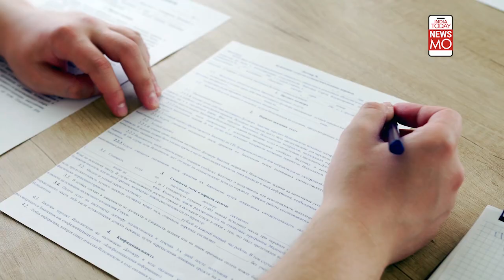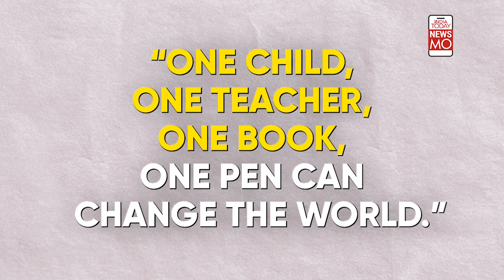How Prevalent Is Purdah, Ghunghat, Burqa In India Across Hindus & Muslims? | NewsMo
Female news anchors in Afghanistan are forced to cover their faces. Back at home, in Karnataka, some Muslim students wanted to wear hijab at the classroom and were banned. This made hijab a topic of fierce debate. The practice of purdah is not just an issue restricted to the Muslim community. It is widely prevalent among other religions as well. Watch to know more